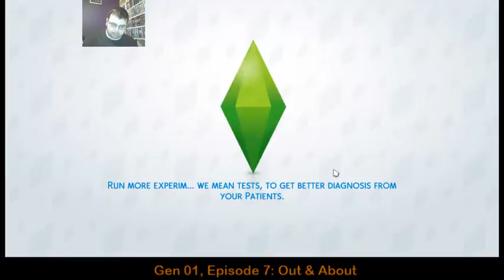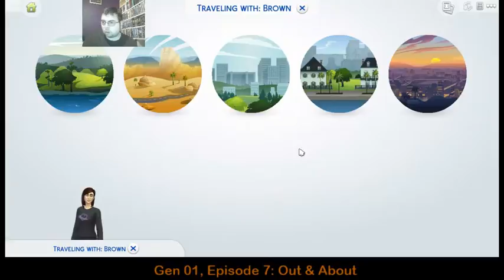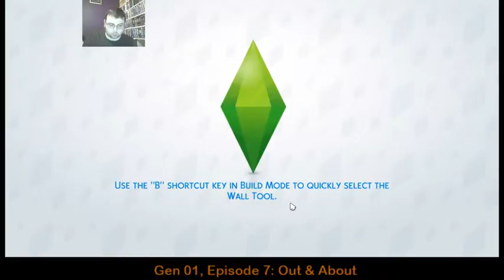Gen 01, Episode 7: Out & About | Brown Family Legacy #7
Doreen tries to go out and about